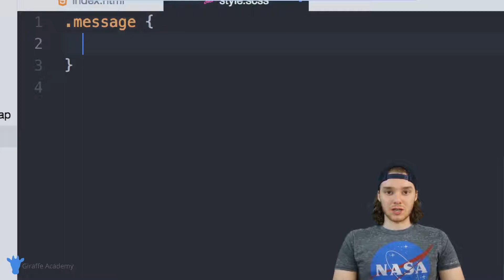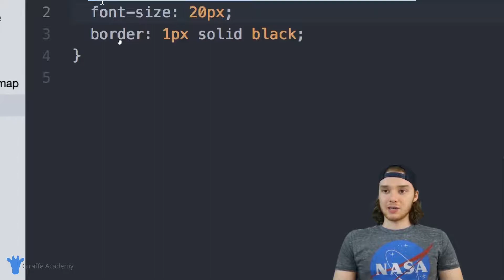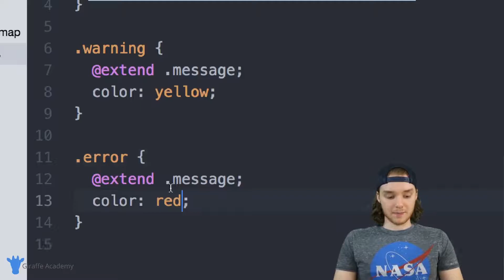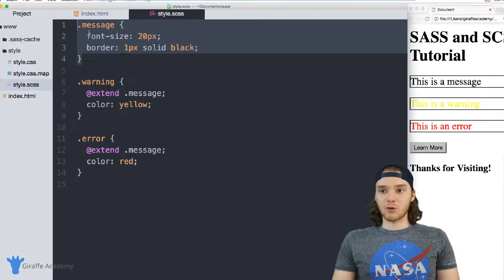Extend & Inheritance | Sass & Scss | Tutorial 10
Source Code This video is one in a series of videos where we'll be looking at styling websites with SASS & SCSS. The course is designed for intermediate web developers, and will introduce common web development and styling concepts using the SASS & SCSS language.

Throughout the course we'll be looking at various topics including variables, mixins, operators, functions, nesting, conditionals and much more.